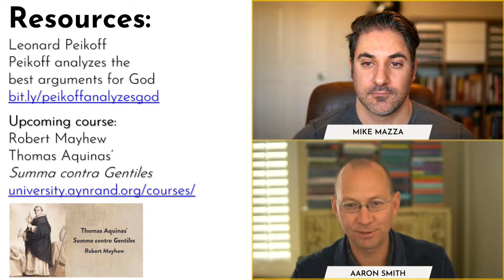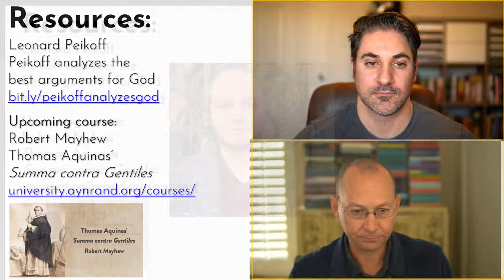Q&A on God and Religion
In this episode of New Ideal Live, Aaron Smith, Mike Mazza and Ziemowit Gowin address questions about God, religion, and faith submitted by the podcast’s audience.

Among the topics covered:

● Whether one must assess and refute every purported "proof" of religious beliefs before rejecting it;
o Why there can be no logical inference from observed reality to the supernatural;
o The difference between arguments in natural theology and mere story-telling;
o How to evaluate the concept of “God”;
● Why knowledge of morality doesn’t depend on God;
● The refutations of Aquinas’s arguments for God’s existence;
o Recommended books, including Hume’s Dialogues Concerning Natural Religion;
o The fact that some theologians, invoking faith, agree with these refutations;
o The value of examining Aquinas’s arguments and their dependance on the primacy of consciousness;
o Why a supernatural being cannot serve as an explanation;
● Whether some Abrahamic religions are better than others;
o The fact that Ayn Rand did not publicly address this subject;
o The importance of distinguishing between the religious texts and the values of some adherents;
● Whether ideologies like Marxism, Nazism, and Hegelianism are religions;
o Why there can be non-religious types of mysticism;
o Commitment by faith to the supernatural as an essential feature of religion;
o The nature of faith;
● Whether people are attracted to the idea of a God;
o The importance of taking a global and historical perspective on religion;
o Explanatory vs. psychological motivations for postulating a god;
● How to respond to the Buddhist claim that desires and attachments cause suffering;
o Why this view amounts to a call for “non-self;”
o How to think about Buddhist religious precepts;
● Why Ayn Rand called religion a primitive form of philosophy.

Mentioned in the discussion are Leonard Peikoff’s Objectivism: The Philosophy of Ayn Rand and his 1999 radio broadcast on the arguments for God’s existence, Onkar Ghate’s article “Finding Morality and Happiness Without God” and his talk “Can There Be Good Without God?” and Robert Mayhew’s course on Thomas Aquinas at Ayn Rand University
This episode was recorded on January 13, 2023.

0:00 Introduction
0:00:59 Refuting religious “proofs”
0:01:43 Inference from reality to the supernatural
0:03:59 Natural theology vs. story-telling
0:11:51 The concept of “God”
0:13:48 Morality and God
0:16:23 Aquinas’s arguments for God
0:16:55 Recommended books on Aquinas’s arguments
0:19:13 Theologians on refutations of Aquinas
0:20:15 Aquinas and the primacy of consciousness
0:24:04 Supernatural being as an explanation
0:26:21 Are Abrahamic religions better?
0:26:40 Ayn Rand on Abrahamic religions
0:27:14 Religious texts vs. their adherents
0:30:05 Are Marxism, Nazism, etc. religions?
0:31:45 Non-religious mysticism
0:37:19 Faith as essential to religion
0:38:11 The nature of faith
0:41:53 Why is the idea of God attractive?
0:42:14 Global and historical perspective
0:46:56 Motivations for postulating a god
0:51:04 Buddhism on desires and suffering
0:51:52 Buddhism as a call for “non-self”
0:54:41 How to think about Buddhism
0:59:25 Religion as a primitive form of philosophy